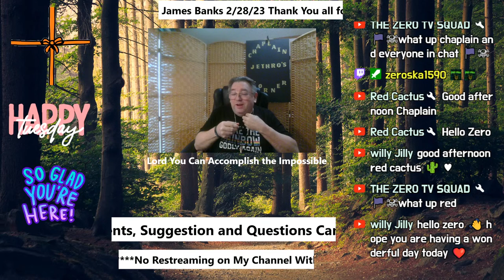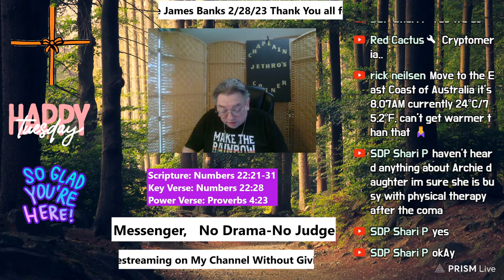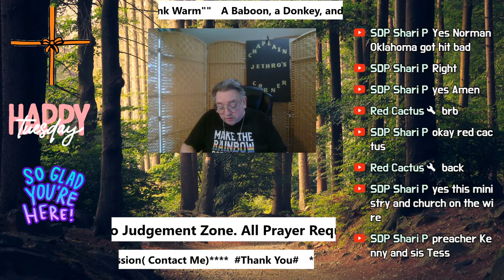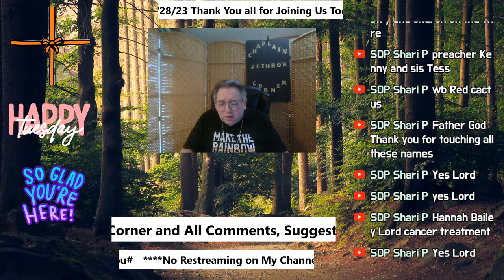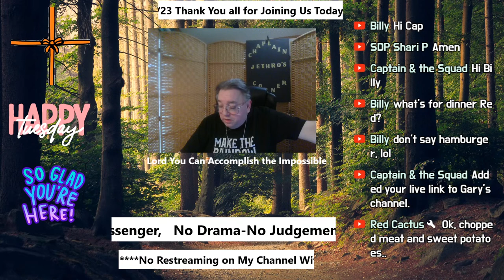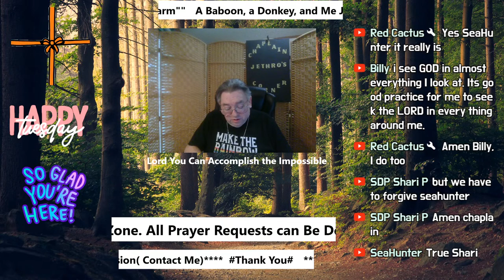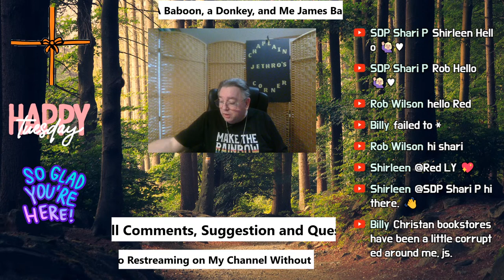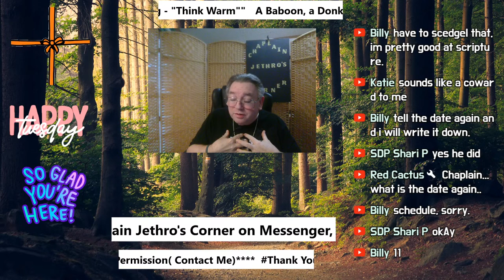A Baboon, a Donkey, and Me by james Banks